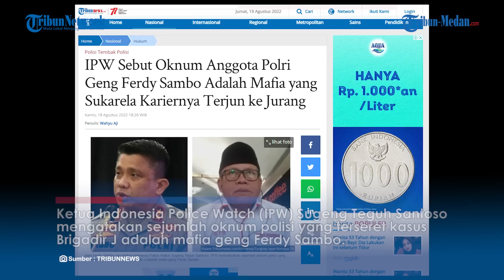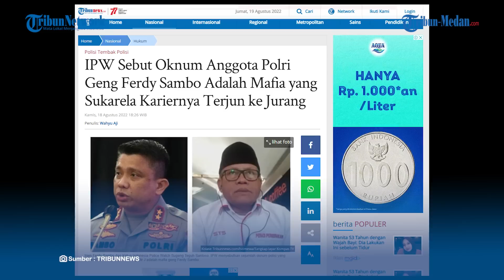Geng Ferdy Sambo di Tubuh Polri, IPW : Gunakan Cara Sistematis Tutupi Kematian Brigadir J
TRIBUN-MEDAN.Com, Ketua Indonesia Police Watch (IPW) Sugeng Teguh Santoso mengatakan sejumlah oknum polisi yang terseret kasus Brigadir J adalah mafia geng Ferdy Sambo.

Sugeng menyebutkan, geng mafia tersebut menggunakan cara sistematis untuk menutupi kasus kematian Brigadir J.

Dikutip dari Tribunnews.com, Sugeng menambahkan apa yang dilakukan Ferdy Sambo memperlihatkan fakta peristiwa pembunuhan, yang diungkap penyidik justru terjadi penghilangan jejak pidana.